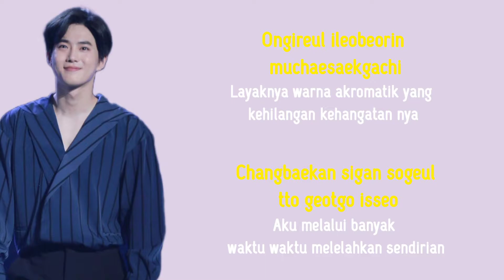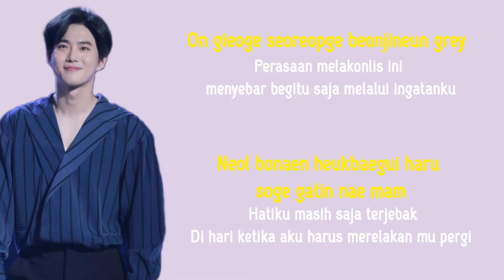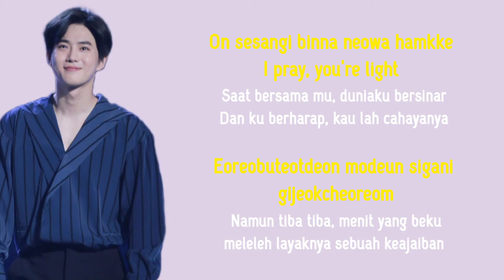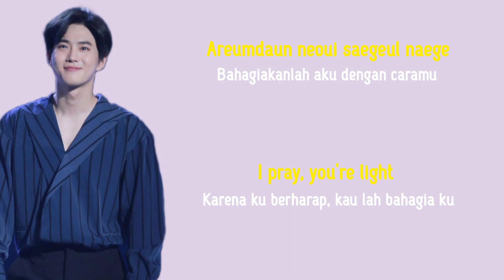Suho - Grey Suit | Lirik Terjemahan